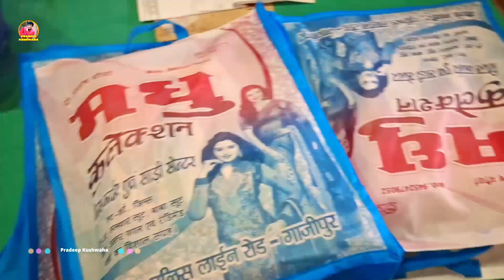मैडम के लिए शादी की शॉपिंग | Wedding Shopping Part 4 | Pradeep Ghazipuri ki Shadi | Pradeep Kushwaha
Wife के लिए शादी की शॉपिंग | Wedding Shopping Part 4 | Pradeep Ghazipuri ki Shadi | Pradeep Kushwaha

Pradeep Kushwaha ki Shadi
Pradeep Ghazipuri ka Vivah
Pradeep Kushwaha Wedding
Pradeep Ghazipuri Wedding